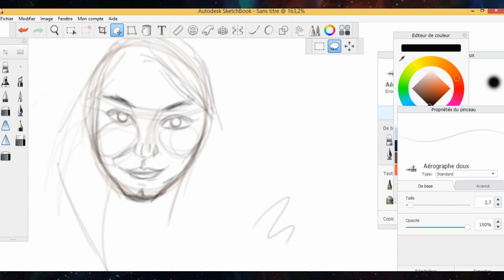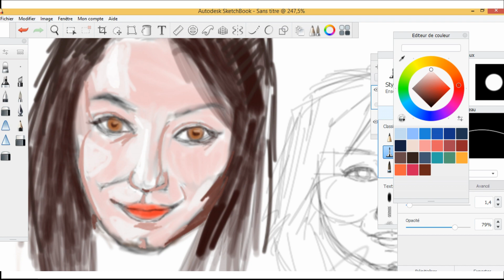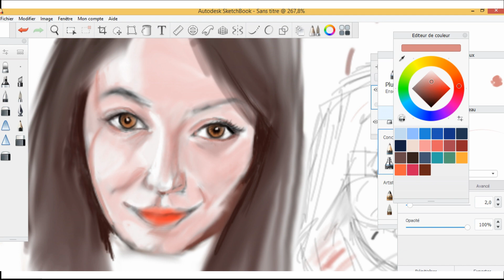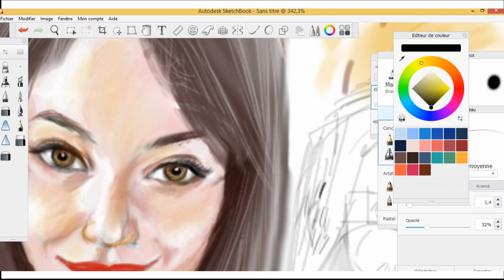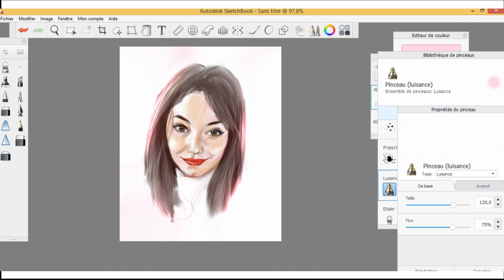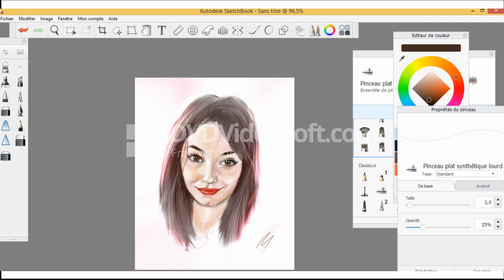Portrait Numedia Lezoul | Wacom DTU-1631 | Autodesk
Portrait Numedia Lezoul | Hardware Wacom DTU-1631 | Software Autodesk SketchBook